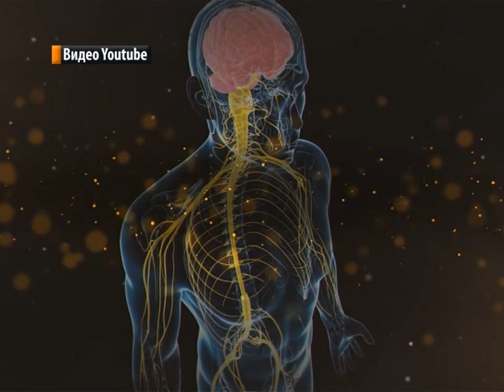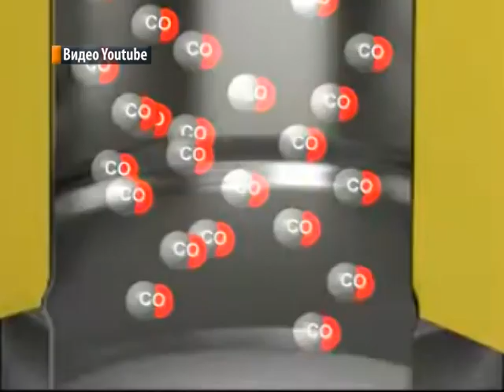Выпуск новостей 14.09.2023 г.